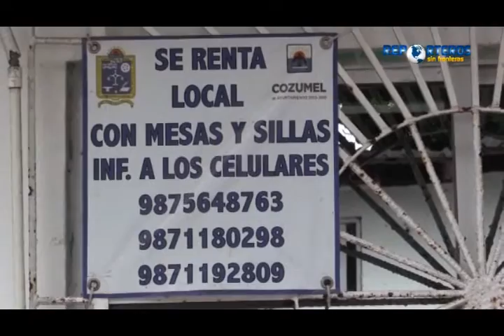Buscan que municipio confirme peticiones a sindicalizados16/3/2016